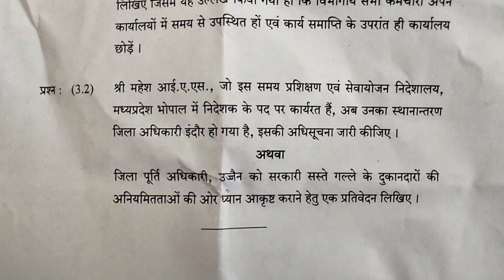MPPSC Mains 2021 Hindi Essay and Draft writing paper || MPPSC state service mains 2021 6th paper